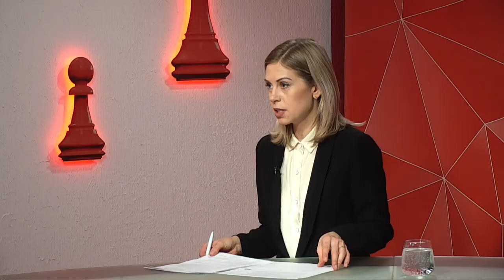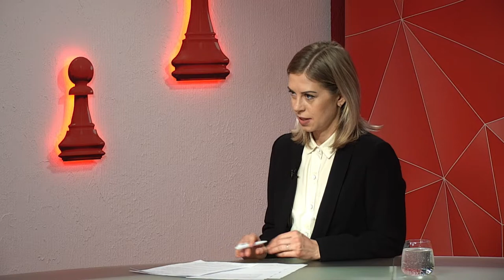Олександр Мітьков про прийняття Закону про медыацыю - програма "Шах і мат"